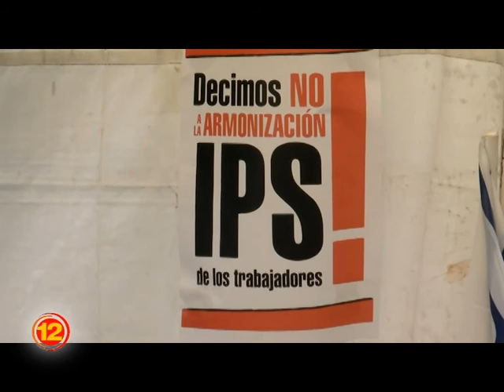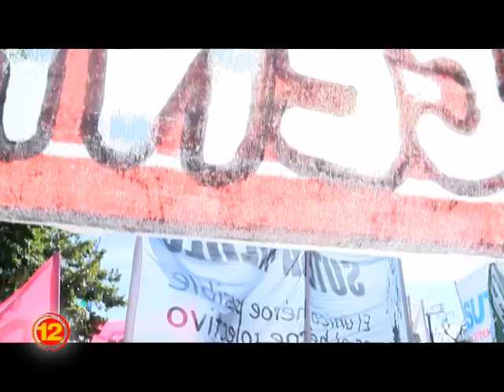Carpa blanca y paro docente para el 5 de abril